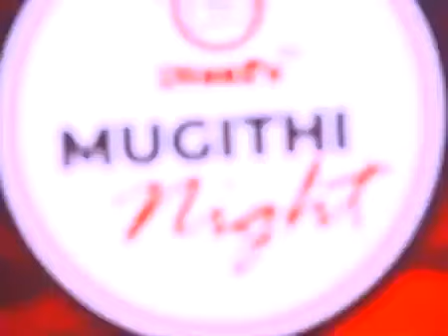Kiarutara Ngogoyo Mugithi Night